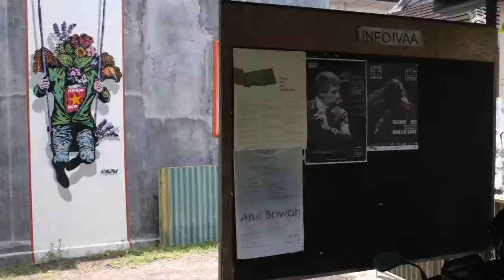IVAAarchive | PROFILE RUMAH IVAA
Video ini di kerjakan oleh Alex Bloom, pemagang dari Australia dalam program Acicis, Alex bergabung di bagian Dokumentasi dan terlibat langsung dalam kerja-kerja pendokumentasian/Peliputan dan olah data (editing foto, video). Video ini merupakan satu dari berpuluh video yang di edit dan di presentasikan  untuk publikasi RumahIVAA.

Video Alex Bloom
Video koleksi Indonesian Visual Art Archive
2017